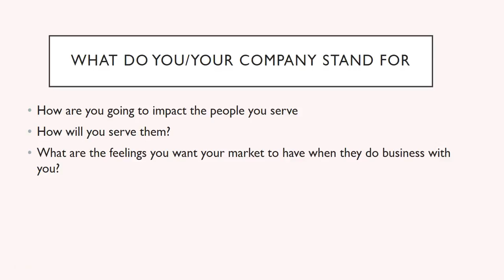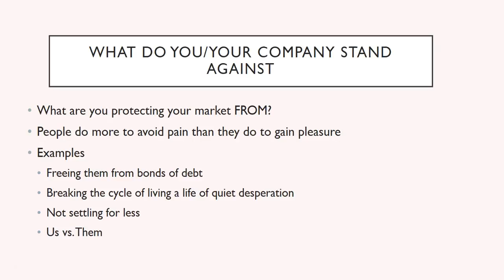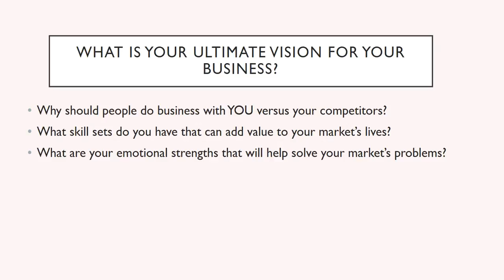The Doctor is In Episode 515: 4 Branding Questions Every Entrepreneur Must Answer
Did you meet your goals for 2016? How do you make adjustments to meet your goals in 2017?

On Episode 515 of The Doctor is In you'll learn 4 branding questions to ask yourself that will get you back on track. These were the EXACT questions that my mentor Adam Chandler asked me last year.

Answering these questions transformed my business and it can help you as well.

Let me know if this episode where I shared with you the 4 branding questions helped you by sharing with your friends.